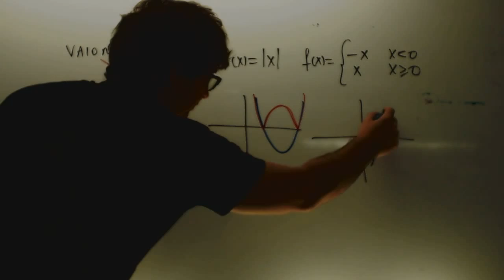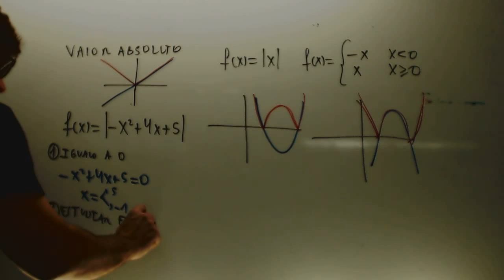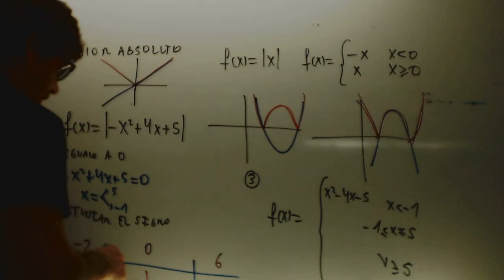Academia Usero Estepona